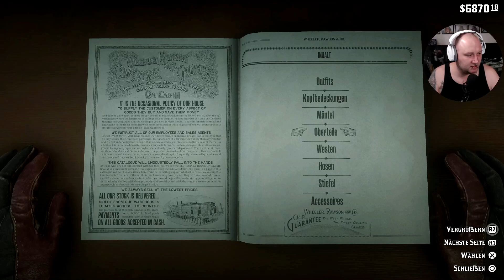Red Dead Redemtion 2 🐎 #147 - Legendäres Monster Kroko